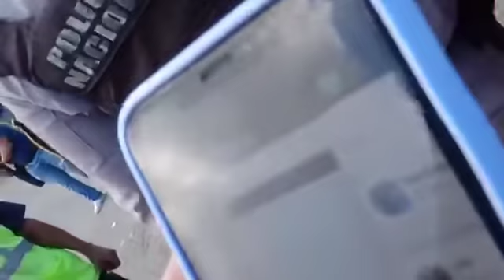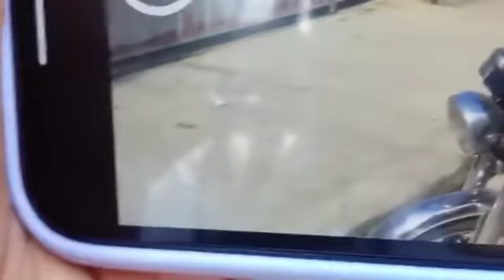Muere el jefe de la Unidad Swat de la Policía; muere su verdugo en intercambio de disparos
Cayó abatido este domingo un oficial que comandaba la Unidad la Unidad SWAT de la Policía Nacional, en el Departamento Invivienda, del municipio Santo Domingo Este. Este fue ultimado por un individuo que se atrincheraba dentro de una residencia en la urbanización Los Rosales, en el sector El Tamarindo.

El oficial asesinado es el primer teniente Juan Mercedes Vásquez.

Según informaciones preliminares, el asesino del oficial de la Policía Nacional, Eugenio Medina, de 40 años, fue ultimado por agentes policiales. Este mantenía a varias personas bajo su custodia, entre ellos al agente fallecido.